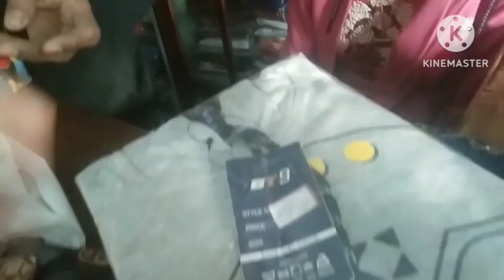ভোগালী বিহুৰ speseal//পিঠা বনাই থাকোঁতে ঘটিল মুৰ অঘটন 🤦দেউতা এ পিঠা বনাই দেখুৱালে আমাক সকলোকে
hi friends happy ভোগালী বিহু, বহুত দিনৰ পিছত আকৌ আৰম্ভ কৰিদিলোঁ এটা vedio আশা কৰোঁ আদৰি লব মোৰ vedio টো আমি মাঘ বিহু টোনু kanadre জা যোগাৰ কৰিছোঁ তাকো dekhalu pls মোৰ chennal ot যদি আপুনি নতুন hoi tanahole pls subscribe নকৰাকৈ নাযাব 🙏🙏
Roshmi and jintu vloge
মাঘ Bihu special
assamese vlogs